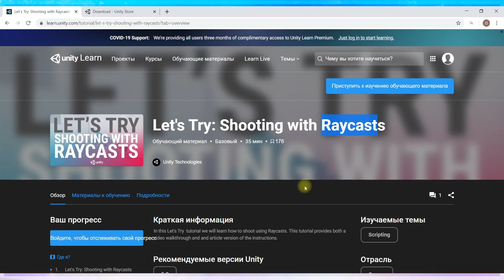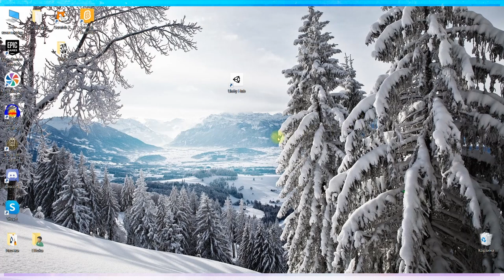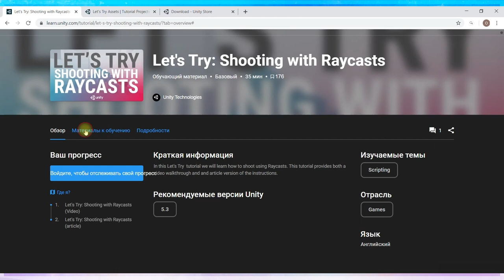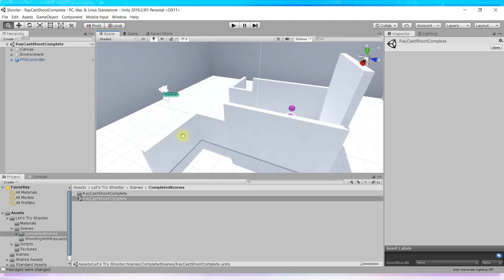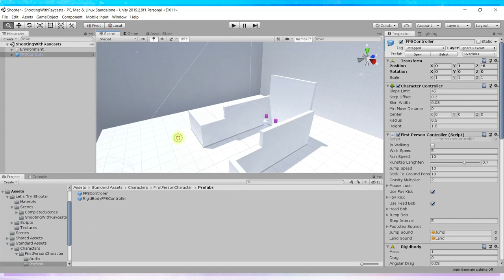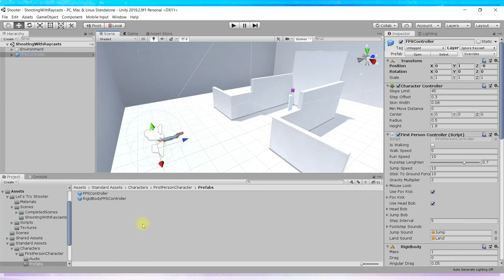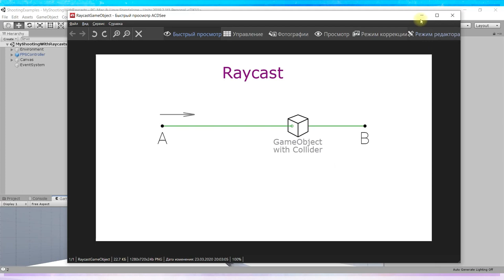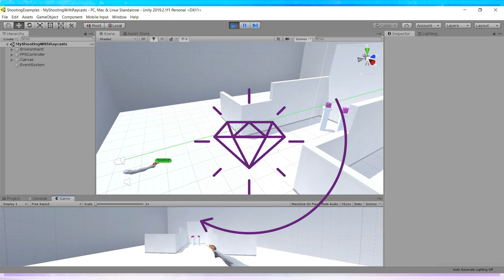Шутер от первого лица в Unity. Часть 1 - создание проекта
В 1-й части урока создаём проект и узнаём немного теории о том, что такое Raycast.
Шутер от первого лица с использованием Raycast в Unity. За основу взят официальный урок с сайта Unity "Let's try: Shooting with Raycasts"

 Unity с нуля - урок для абсолютных новичков.

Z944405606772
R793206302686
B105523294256